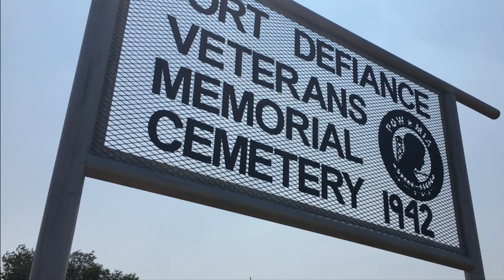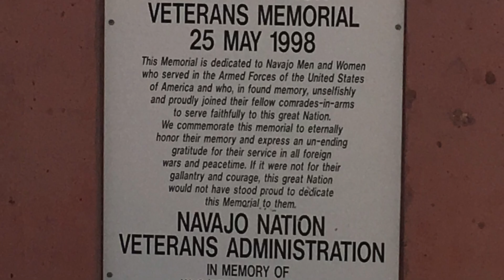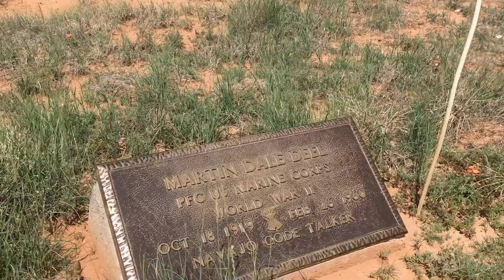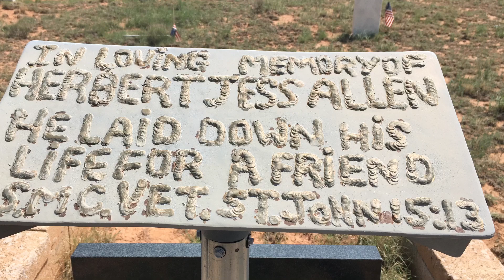Navajo Nation Fort Defiance Veterans Memorial Cemetery Memorial Day - Teach a Man to Fish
teachaman2fish Memorial Day Incredible Images in Fort Defiance Veterans Memorial Cemetery in the Navajo Nation